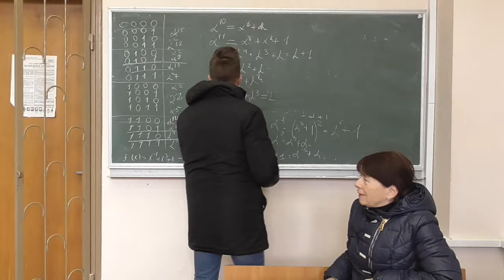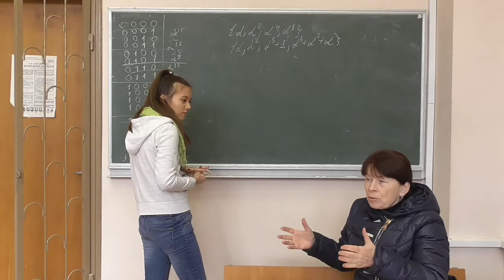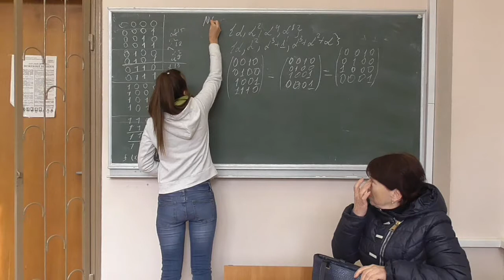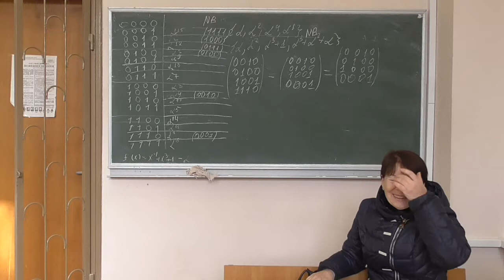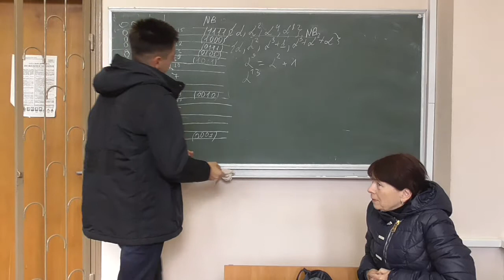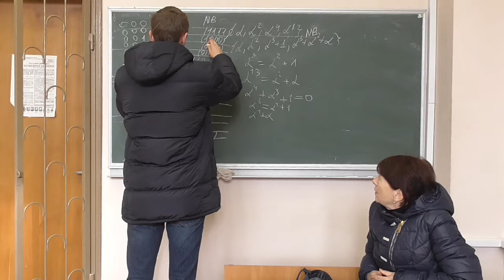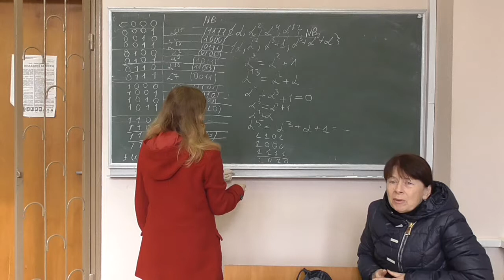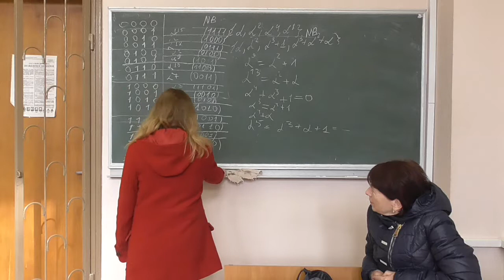СРОМ, семінар 01-2: нормальний базис поля GF(16)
Курс "Спеціальні розділи обчислювальної математики", семінар.
Розглянуто такі питання:
-- пошук нормального базису поля GF(16) та представлення усіх елементів у нормальному базисі.